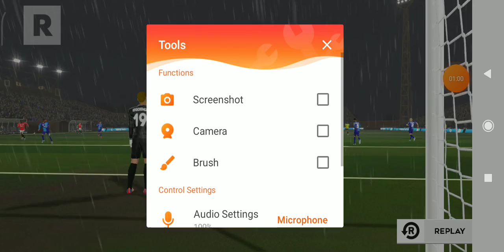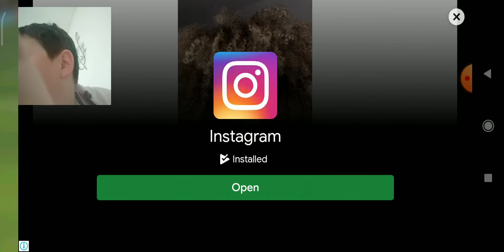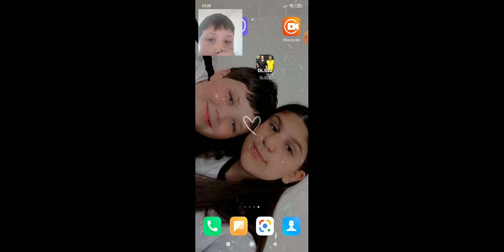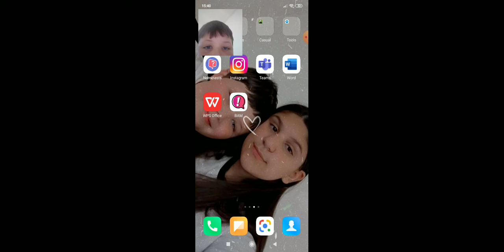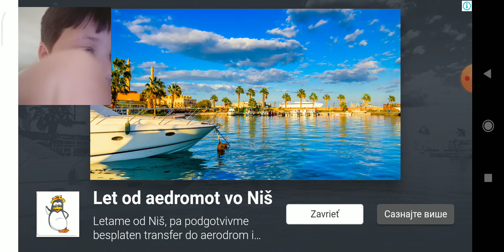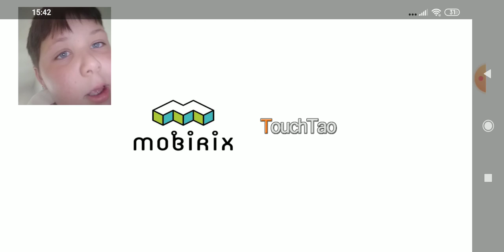i play two games fottball 4-0 at dla22